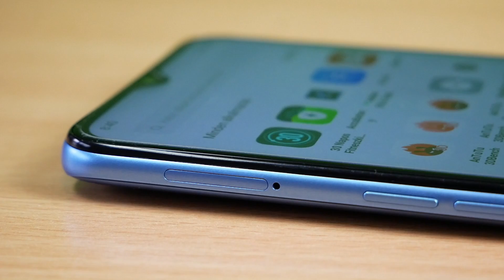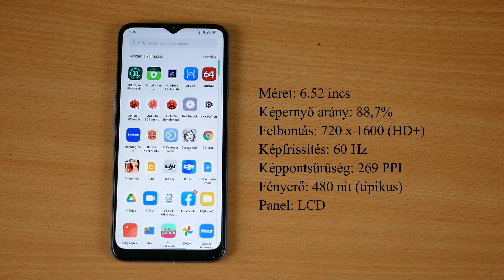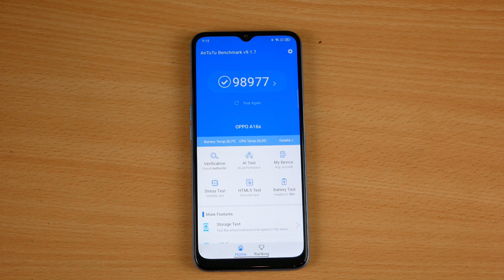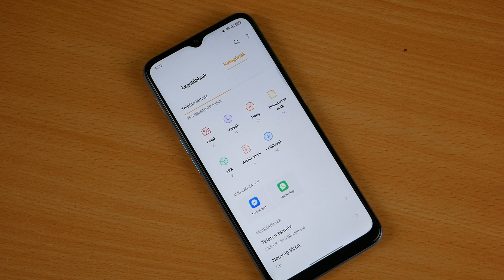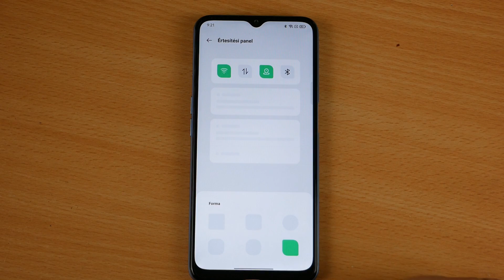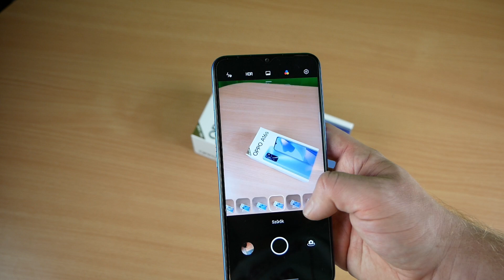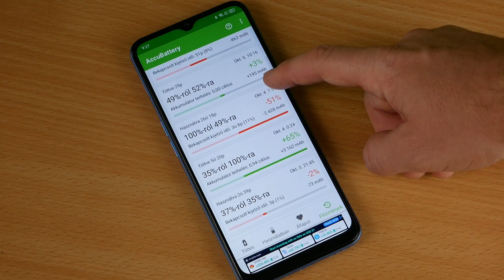Most KELL megvenni - Oppo A16S bemutató #207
Belépőszintű okostelefon az Oppo-tól, október 31-ig rendkívül jó vétel.

00:00 - Bevezető
01:10 - Kicsomagolás, külső, dizájn
02:27 - Kijelző
03:22 - Hardver
04:52 - Szoftver
06:19 - Kamera
08:11 - Biztonság, kommunikáció
08:42 - Akkumulátor
09:16 - Összegzés

Technika:

Kamera:            Panasonic G80 12-60mm és 45-200mm objektívvel
Drón:                  DJI Mavic Mini
Telefon:             Huawei Mate 10 Pro
                           Noname mikrofon
Állvány:             Hama Star Pro
                           Velbon EX-Mini
Vágóprogram:  Wondershare Filmora X